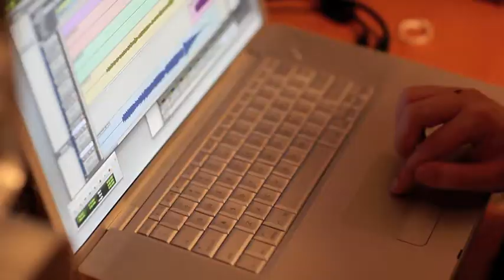Terry Loves Corinna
You pay us $100 and give us a topic. We write and record a song just for you.